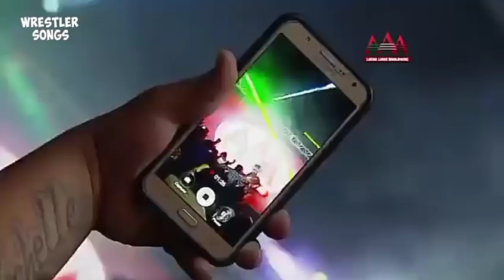AAA: The Show Must Go On ▶ Mini Psycho Clown (Canción)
Nombre de la canción: The Show Must Go On
Autor: *Three Dog Night